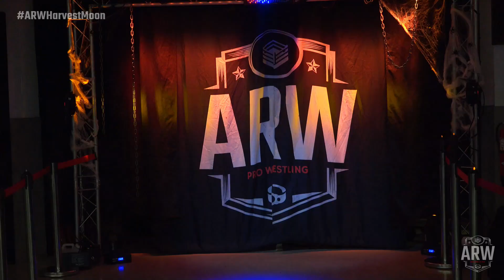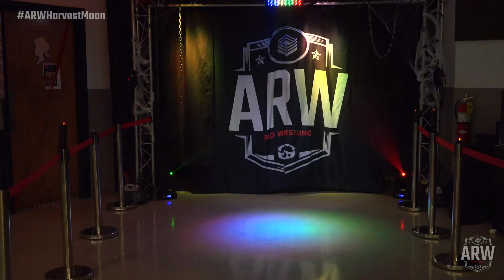James Creed vs. Nick Diamond - #1 Contender's Match: ARW Harvest Moon (October 14, 2023)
Follow ARWPRO on Facebook and Instagram!